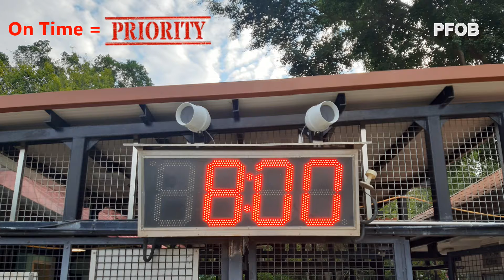PFOB 21st May 2022 Formation